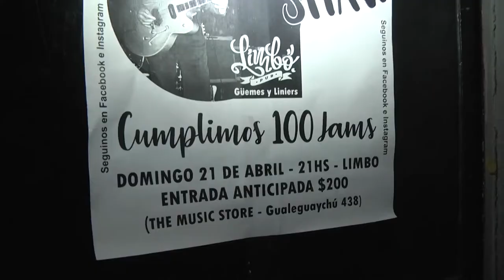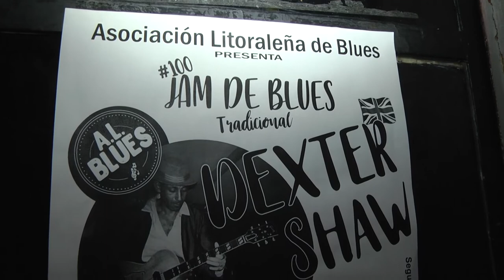JAM DE BLUES ESTE DOMINGO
JAM DE BLUES: ESTE DOMINGO, EN LIMBO BAR DE CALLES GÜEMES Y LINIERS SE PRESENTARÁ LA FUNCIÓN NÚMERO 100 DE LA JAM DE BLUES, CON LA PRESENCIA DE ARTISTAS NACIONALES E INGLESES. EL HORARIO ES 21 HORAS.